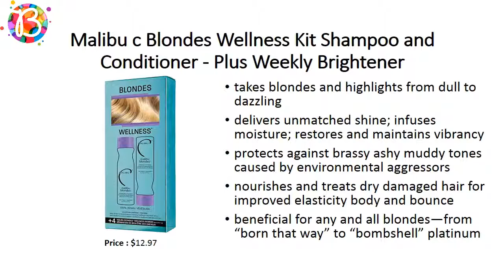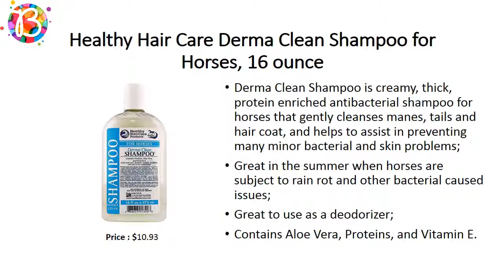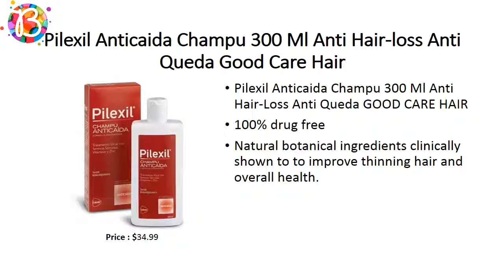7 Best Hair Care Shampoos with Price 2018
Hello people!

7 Best Hair Care Shampoos with Price 2018

The best podcasts, the funniest and most informative things to listen to this week. With low-cost, budget-friendly beauty products in the mix, here are the best picks from Glamour's 2018 Beauty detailed reviews to help you decide what to buy.

Thank You and Keep Watching MY channel !